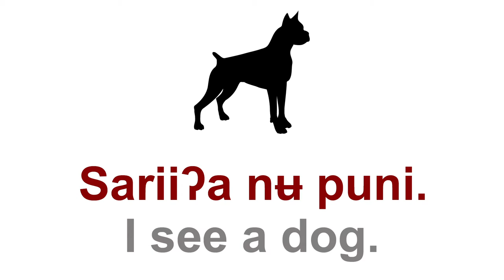CPOW: ______nʉ puni/I see a ________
Marʉaweka! It's Friday, so it must be time for a CPOW!

Comanche Phrase of the Week

Remember, last week we introduced

Otsa "That is..." (NOT close enough to touch but can still see it).
Otsa = o (pronoun) + tsa (topic marker but does not mean "is")

Otsa tenapʉ. (That is a man.) Notice tenapʉ is just tenapʉ as the do-er in the sentence. Or if we say tenapʉ tsa tekwarʉ (this man is talking), tenapʉ stays the same too as the do-er.

But if the man is the do-ee, man has a different ending added to it.
tenapʉ = tenapʉ +ʔa

sarii = sariiʔa
waʔoo = waʔooʔa
puuku = puuki
tenapʉ =  tenapʉʔa
huupi = huupi̠ta

In English, if a noun is the do-er or do-ee, the noun is the same.

The cat is walking. (do-er)
I see a cat. (do-ee)
The only place we still see this type of ending in English is for personal pronouns.

Do-er  Do-ee
She     Her
He       Him
We       Us

_______ nʉ puni. (I see _______.)
_______ I see. (Object-Subject-Verb)

sariiʔa nʉ puni (I see a dog)
waʔooʔa nʉ puni (I see a cat)
puuki nʉ puni (I see a horse)
tenapʉʔa nʉ puni (I see a man)
huupi̠ta nʉ puni (I see a tree)

And language variation is okay--notice there is some variation
for -ʔa and -ha for the language consultants.

Share away!

Language Consultants: Lloyd Heminokeky, Patricia Bread, and Billie Cable-Kreger